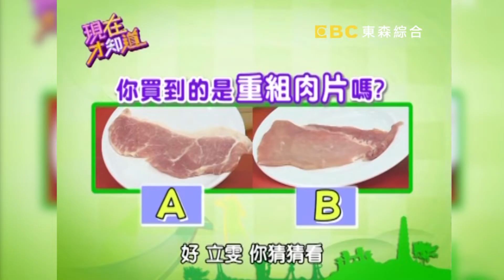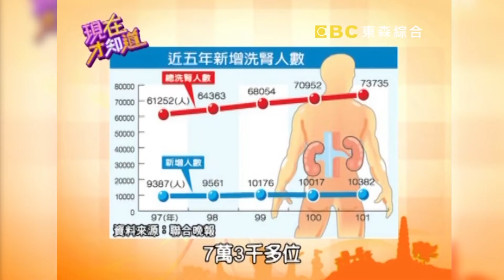中秋烤肉怎樣烤最安全？注意「這些關鍵」讓你吃得開心又健康！【現在才知道】季芹 賴憲政 曾雅蘭 週末特映版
更多【現在才知道】一刀未剪版►►
挑錯烤網和木炭，竟會讓你陷入洗腎危機？烤肉食材怎麼挑？一不小心就滿肚子毒！
藝人：陳維齡、郭人豪、林立雯、曾雅蘭、NONO、洪棠
專家：顏宗海、吳映蓉、宋明樺、林秋香

01:22 中秋瘋烤肉謹腎喔！挑錯烤網木炭陷危機？！
46:08 攤販不會說的食材挑選祕密？！